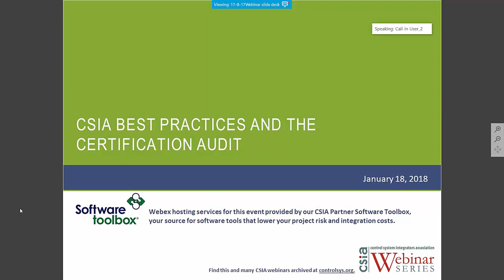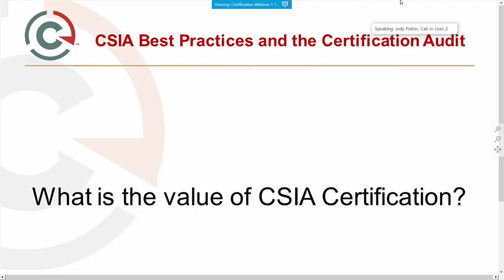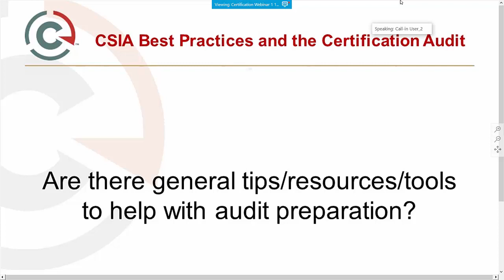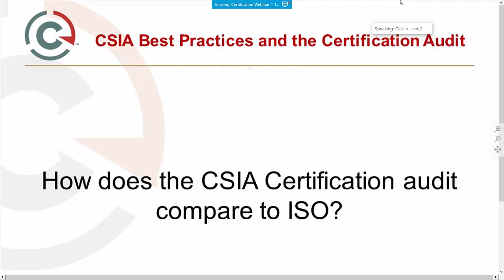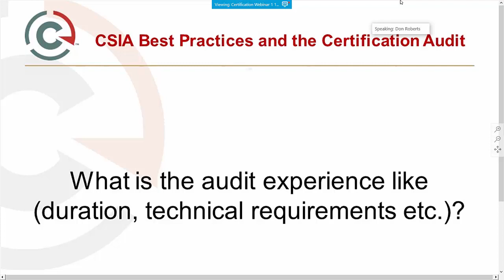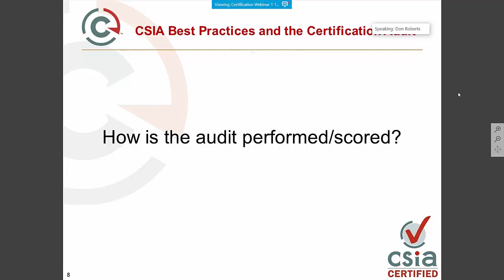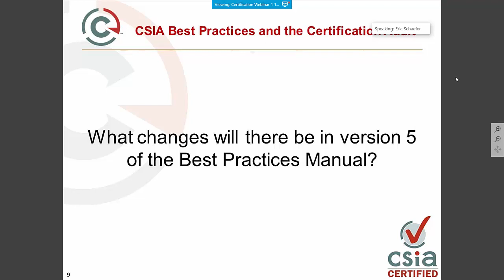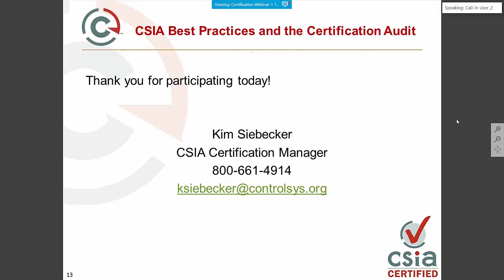Under the Hood of a CSIA Certification Audit and the Best Practices: Webinar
Are you interested in CSIA Certification or wondering how best to prepare for the audit? Are you curious about the upcoming release of Best Practices and Benchmarks v5.0? If so, join us for a Q&A session with CSIA Certification auditors and CSIA Certified Systems Integrators. Our panel will share experiences and answer general questions about a number of CSIA Certification related topics including Best Practices implementation and audit preparation.

The panelists will answer general questions rather than company-specific questions.

Software Toolbox, a CSIA Partner member is providing the web meeting facilities for this meeting as a service to CSIA and its integrator membership.

This session is intended for general informational purposes. Participation in this webinar in no way guarantees an integrator will pass an audit.